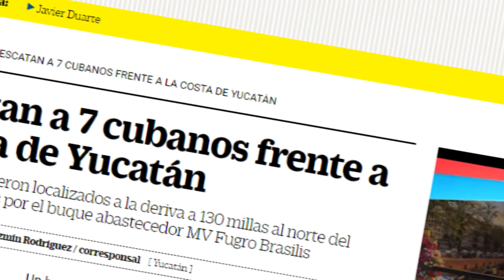10/25/2016 TEGNA: SHRIMPER DISCOVERS BODY IN GULF OF MEXICO